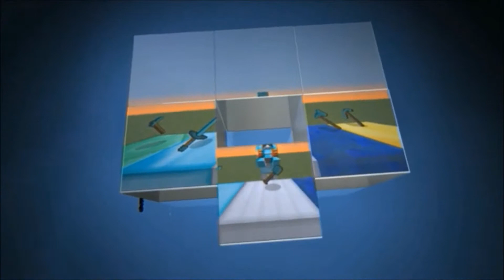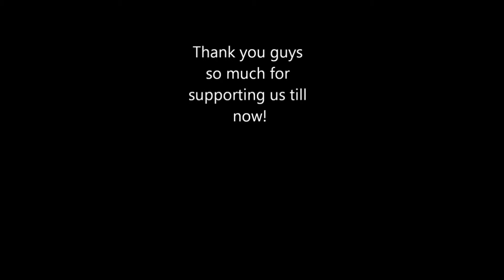100 Zombies vs. 100 Villagers I 100TH VIDEO SPECIAL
It's crazy to think we made it to 100 videos! It has been about 2 years and we have made it to 100! It's insane. Thanks for all the support we have gotten through the years. And stay awesome.